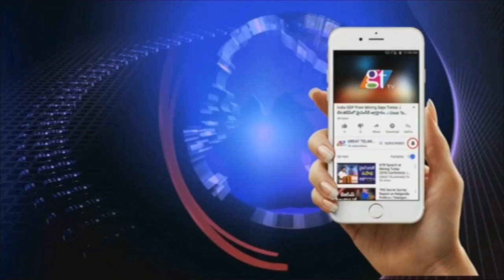TRS MLAs meets Governor Narasimhan and Submits LP Copy to Governor | Great Telangana TV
TRS MLAs meets Governor Narasimhan and Submits LP Copy to Governor | Great Telangana TV... TRS MLAs meets Governor Narasimhan and Submits LP Copy to Governor.